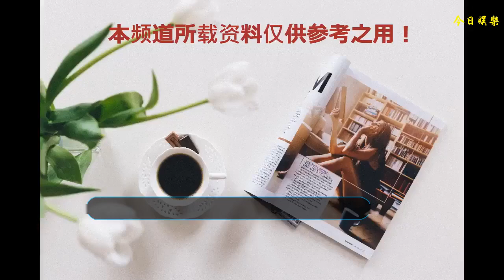楊紫接觸正劇？陳曉不夠圓滑？關曉彤撕不掉的標簽？陳喬恩發展？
1、楊紫最近在積極接洽各種正劇資源，畢竟自《戰長沙》之后，她能拿出的口碑正劇真的少之又少，再加上這些年圈內總喜歡用接拍正劇來衡量一個演員的業務能力，所以面對如此境況，演員們根本不顧自己的能力與否，能拿到資源就完事大吉。可楊紫畢竟不同，年紀雖小但已經是很有閱歷了，所以當初明星爭著搶著拿資源時，她先在其他方面發展，等大家追求正劇的熱度散去，她再重回正劇圈，進而接洽一些資源，不得不說楊紫還真的蠻聰明的。

    2.陳曉現在基本上是脫離“明星”行列了，對他來說做一個成功的“演員”才是他最終的目標，長期駐扎劇組才是此時的標配，所以粉絲們就別指望他可以常常出現在各類活動以及綜藝上了，只是雖說他的想法比較好，但他的性格實在是太耽誤事了，行為處事不夠圓滑的他殊不知得罪了多少人，即便他不在意，但總有人會耿耿于懷，因此真心希望他不斷提升自己演技的同時，還能兼顧一下人際關系。
    3.關曉彤最近在出席各類活動，或者參加參訪時都會有意無意的否定自己是“京圈格格”，畢竟現如今她最大的心愿就是撕下“京圈格格”這個標簽，可她是否是“格格”圈內外都心知肚明，只不過大家不會傻到直接去點破罷了~不過實話來說，她身上的這個標簽目前是很難撕掉的了，畢竟不管當初是她自己營銷起來的還是被外界當作槽點貼上去的，反正現如今大家是都把這個事當真了，所以她再怎么“洗”也是無濟于事，所以關曉彤這邊與其想著如何撕標簽，還不如把心思都放在事業上，說不定哪一天這個標簽就會因為她的努力和實力變了性質呢！
    4、目前國內對藝人管理很嚴格，劣跡藝人，稍微嚴重點的都是直接封殺，陳喬恩當時這個事情處理公關的挺好的，而是事情發生在臺北，她也積極配合后續工作，本人認錯及時，大家對其也就沒有特別的苛刻，但陳喬恩也因此丟了好幾個資源，雖然她的作品收視很能打，但是片方怕有不必要的麻煩，膽小的就不敢用她，陳喬恩復出之后是非常得低調，她手上還有庫存作品，到時候播出效果好的話，對其是有一定的幫助的。

    關注#傳媒小叮當#
    你怎么看？